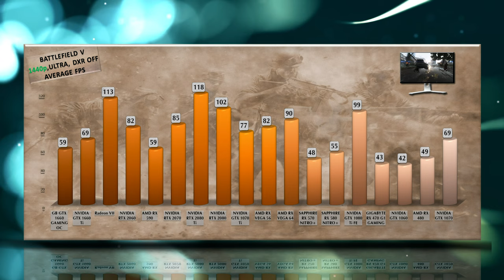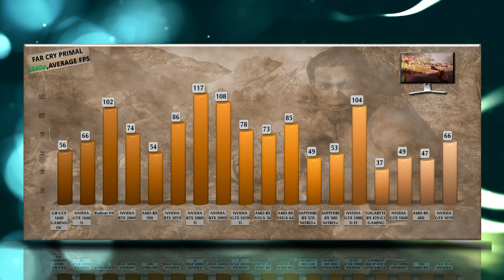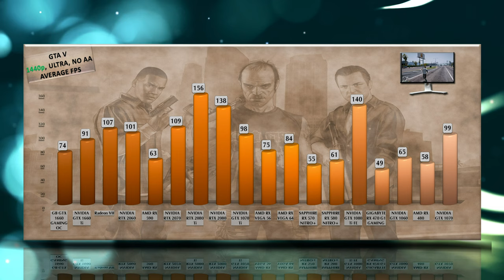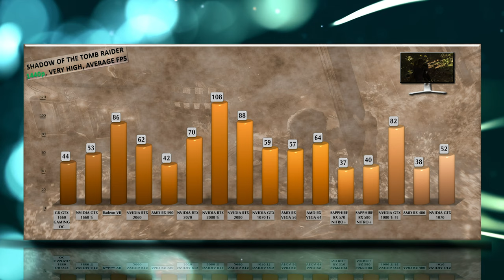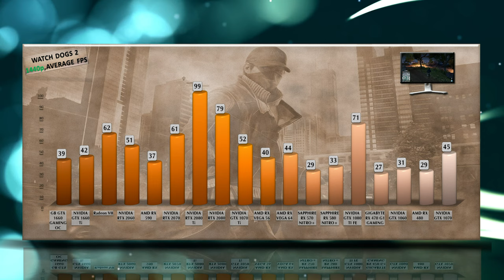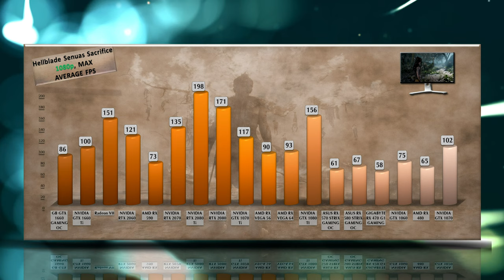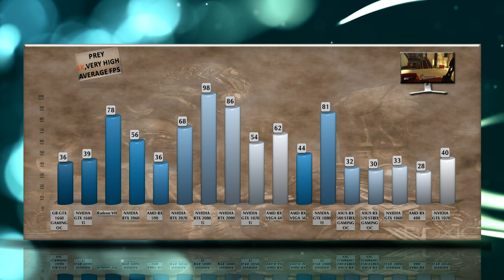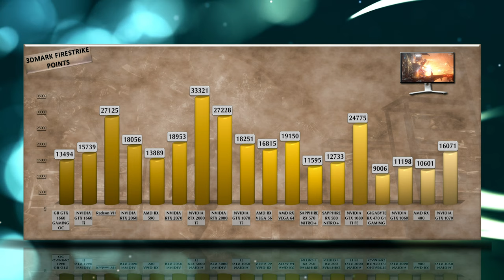GIGABYTE GTX 1660 GAMING vs 1660/2060/2070/2080/1060/1070/1080/1070Ti/1080Ti/980Ti/580/590/VEGA56/64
GIGABYTE GTX 1660 GAMING OC BENCHMARK REVIEW / DX12 INCLUDED / GAMING TESTS – 1080p / 1440p / 4K

GIGABYTE GTX 1660 GAMING OC purchase link: ▶ no link right nowtCc9SG

Specs: GeForce GIGABYTE GTX 1660 GAMING OC – 6 GB GDDR5 / 192-bit memory / Bandwidth 192 Gb/s. GeForce GIGABYTE GTX 1660 GAMING OC features 1408 CUDA cores. Base clock 1530, Boost clock 1860, 120 W Graphics Card Power (W), 400 W Recommended System Power (W), 8-pin connector, 89 Maximum GPU Temperature (in C), TDP 120W.